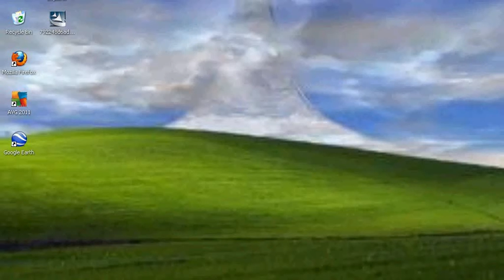Computer how : Solitaire Itstant-win!